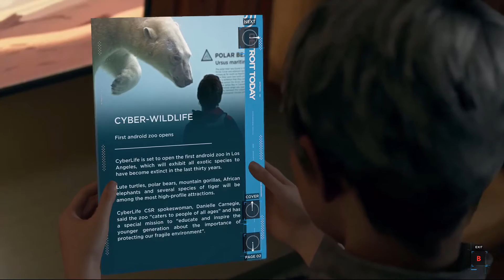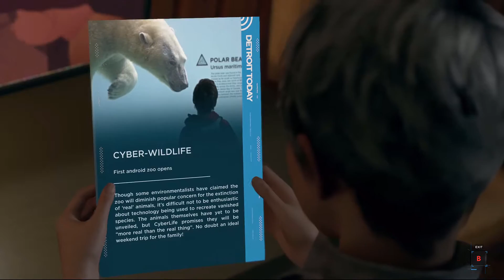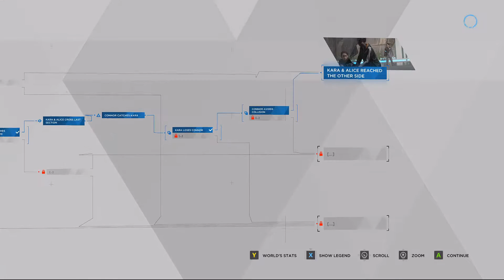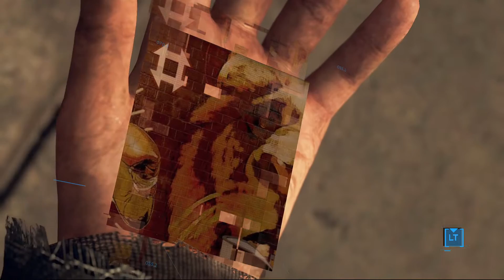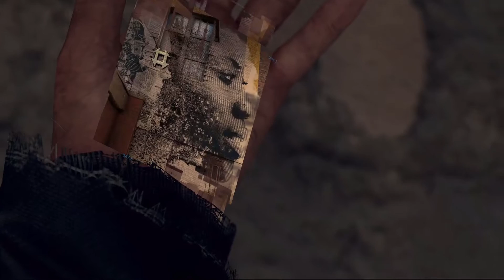Detroit: Become Human | Look Both Ways - Ep. 07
This is the Full Detroit Become Human walkthrough gameplay broken up into Episodes (07 of 18). We are just your average gamers experiencing the game in real time. Things heat up when Sam has to play both sides of the coin!